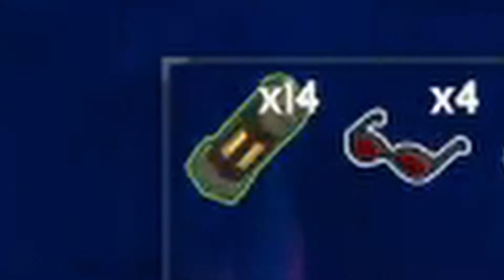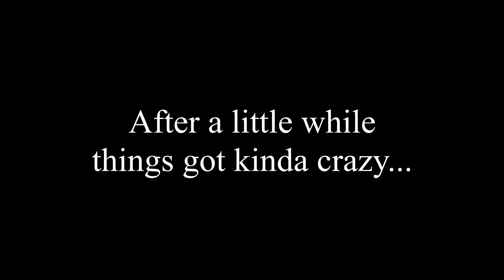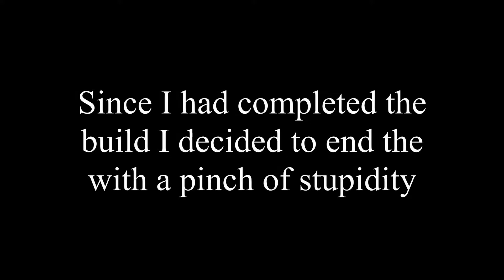THE BEST BUILD IN RISK OF RAIN 2????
The Artifact of Command allows for some pretty sweet builds in Risk of Rain 2... let's explore my favorite!!